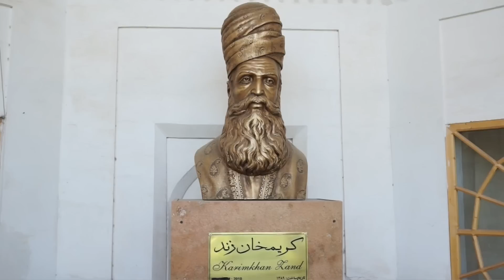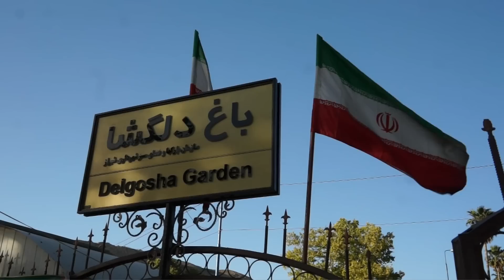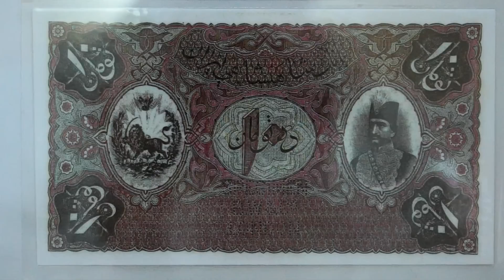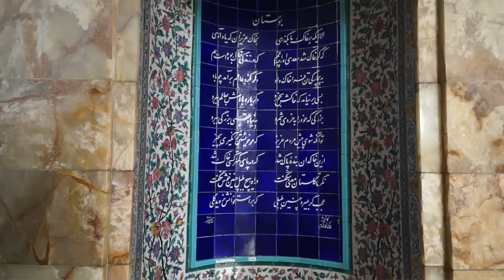Shiraz (Iran) Vacation Travel Video Guide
Travel video about destination Shiraz in Iran.
The Koran Gate leads to the city of Shiraz, a city of love, roses and poetry that is located in the south of the Iranian Highlands.  Famous Persian poets once lived in the city in which they  created works of great beauty and even today their mausoleums are visited with much reverence. With its many domed rooms, the Vakil Bath House was built in around 1776 A.D.  Within the vaults, numerous frescoes depict floral ornaments and religious motifs, with life-like characters amid inviting bathing facilities. The Vakil complex also contains a mosque that was built at the same time as the Bazaar and is a replicre of a regal Arabian mosque.  All from the same source, forty eight twisted ribbed marble columns support the ceiling that is covered with tile mosaics. The Vakil Bazaar, whose main thoroughfare is around eight hundred metres long, is the most beautiful in Iran. The Madrese Khan is the most well-known traditional university in Shiraz and was donated by Allah Verdi Khan, a famous military leader of Shah Abbas. When Teheran became the capital of the Qajaren Empire, Shiraz became less important.  Yet, even today, the city’s scholars and poets are still held in high esteem, with both modernity and tradition complementing each other in peaceful harmony.